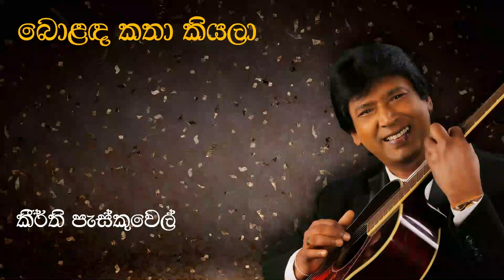Keerthi Pasquel | බොළඳ කතා කියලා | Bolada Katha Kiyala | කීර්ති පැස්කුවෙල් | Original Song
💙බොළඳ කතා කියලා💙

මෙම නාලිකාව මගින් කිසිදු මුදල් ඉපයීමේ අරමුණකින් සාදන ලද්දක් නොවන අතර හුදෙක්ම රසිකත්වය උදෙසා ඉදිරිපත් කරන ලද්දක් බව කරුණාවෙන් සලකන්න (ගීත රසාස්වාදය සදහා පමණි).

👑~SOUND BOARD~👑